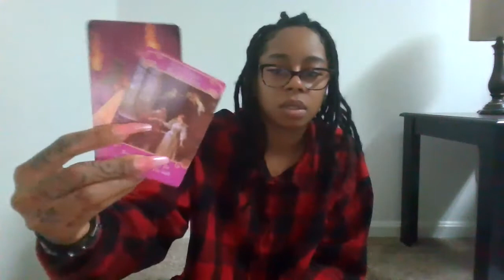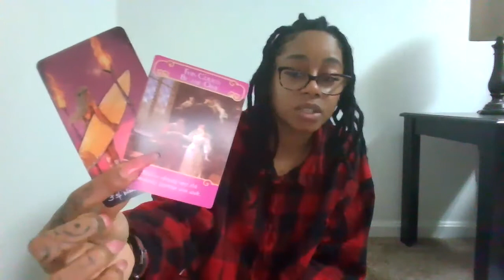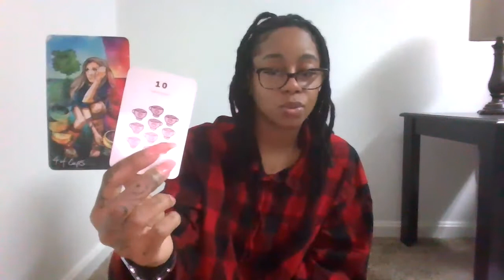AQUARIUS - LET GO & LET NEW | BONUS READING DEC 2020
Wussup Everybody! Flickinonmybic Tarot is here bringing you the beauty, juice, and spiritual truth. Im your Host, MS.DC!
*THIS IS A GENERAL READING
*WILL NOT APPLY TO EVERY SINGLE AQUARIUS
Card Decks Used:
*kawaii Tarot
*Light Seer'sTarot
*Romance Angel